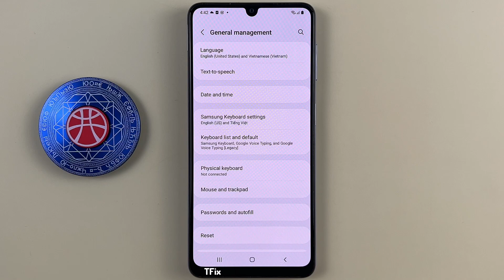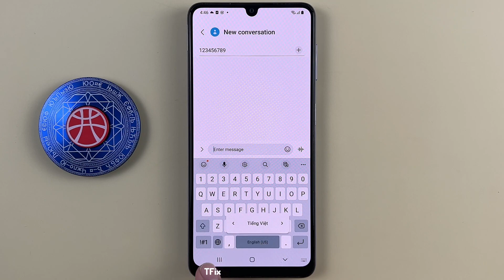Language switch key, swipe the space bar to switch languages on Samsung A22 Android 12